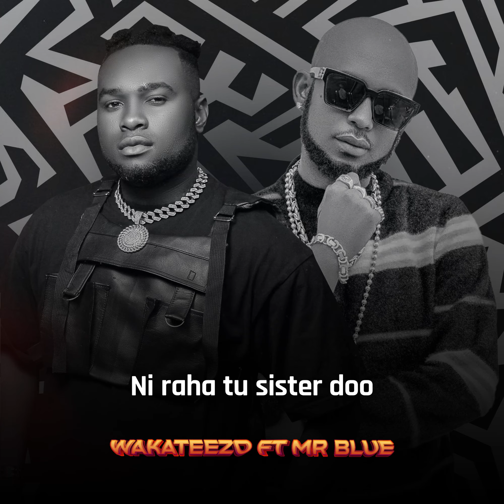Wakateezo Ft Mr blue - Tikisa (Lyrics visualizer)